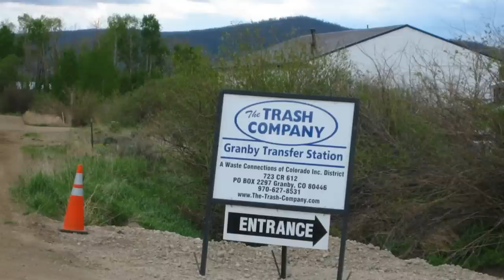Killdozer- Marvin Heemeyer's Bulldozer Rampage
So, it's Granby, Colorado and the year is 2004, the city isn’t really making a lot of profit so like any other city decides to build a source of revenue in particular a concrete factory. Everyone is excited and happy that there is going to be a source of income to the town, but there is a problem the building of the factory will block a main access road to a muffler shop owned by a man of the name Marvin Heemeyer. He approaches this issue at first by simply petitioning the creation of the the new industry and even asking to build a new road to his business which he bought machinery to do himself. The city denies this proposition, and it only got worse from there during the building of the industry when it cut off the sewage line to Marvin’s business and with city deciding to fine him. With no way to pay his bills he had to give up his land and sell his company. He was told that he had 6 months to evacuate the property

Marvin Heeymeyer shot himself and he died in the tank.